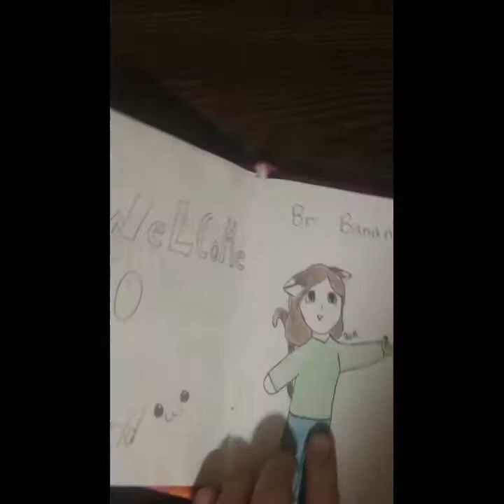New profile picture x3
What do u guys think? :D